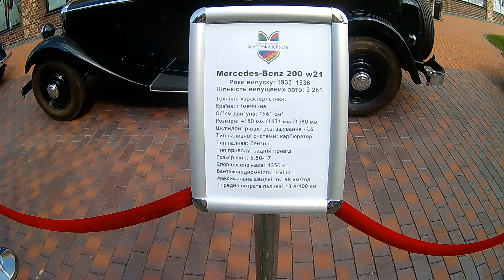Зарисовки с Ретро Выставки- Обзор Mercedes-Benz 200 W21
I created this video with the YouTube Video Editor Партнерская Программа